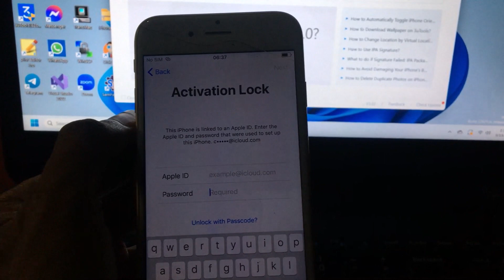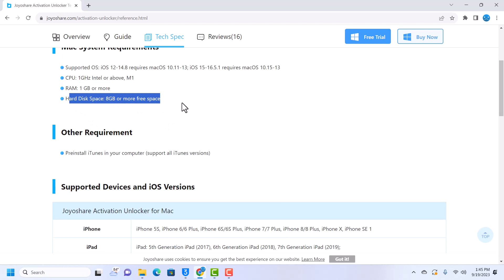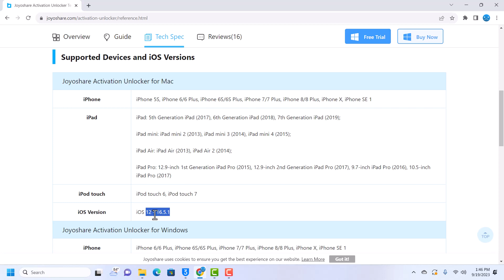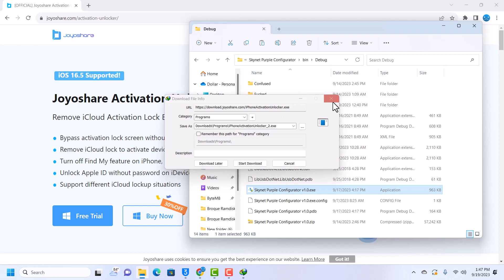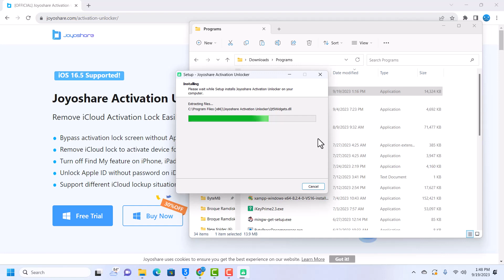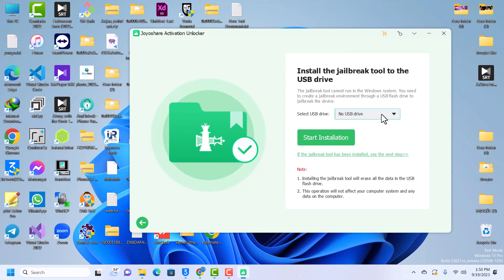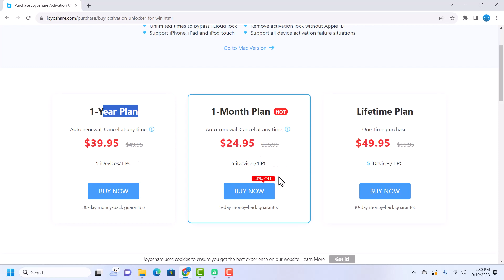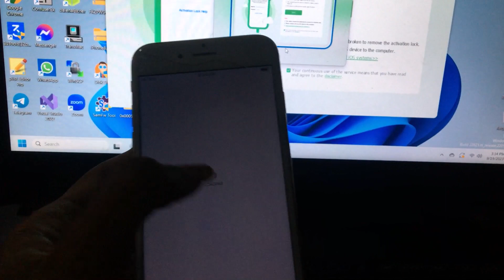How to unlock iCloud activation lock without password | Bypass iPhone locked to owner